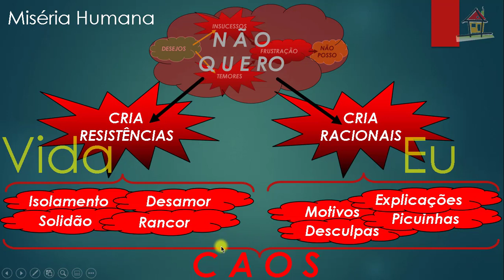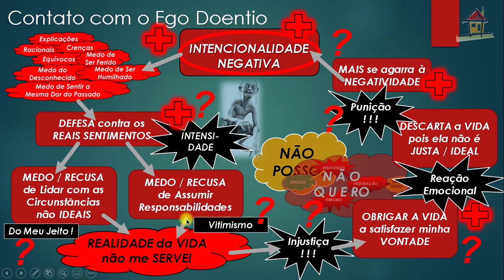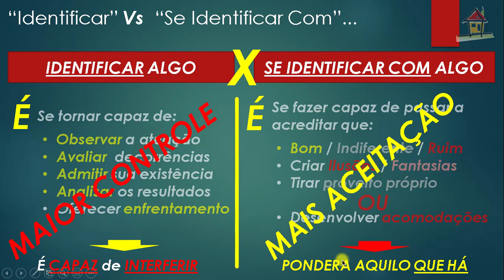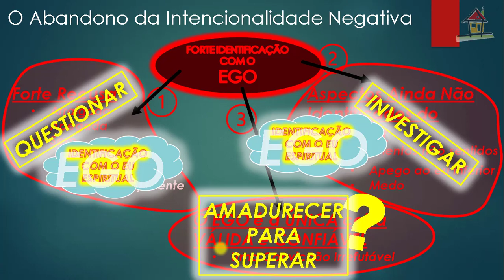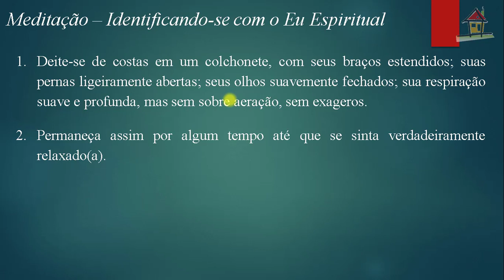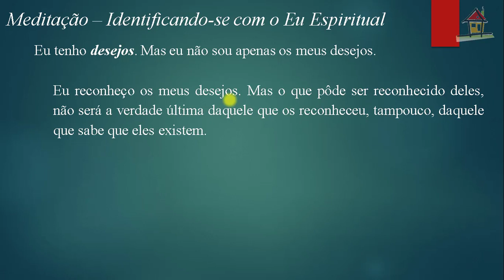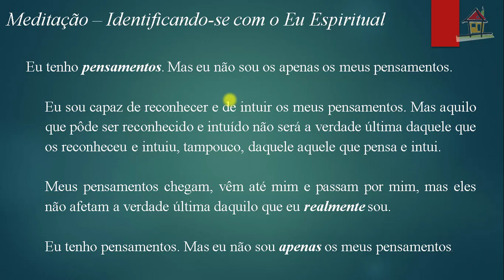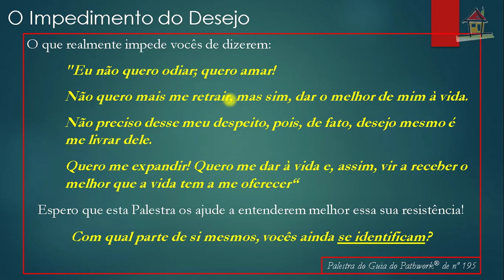Aula [Nelson Simas] Top6 Cap21 LNTM Pgs 215~217 [PW195]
1- Título: Aula [Nelson Simas] Top6 Cap21 LNTM Pgs 215~217 [PW195]
2- Assunto: Aula de Nelson Simas Costa, Terapeuta do Vidas Bem-Casadas, sobre os Tópico 6, "A Saída", páginas 215~217 do Capítulo 21, "A Identificação Com o Eu Espiritual Para Superar a Negatividade", do livro "Não Temas o Mal" (autoria de Eva Pierrakos e Donovan Thesenga, Ed. Cultrix, 2000) e que versa sobre a Palestra do Guia do Pathwork® de número 195, servindo como auxílio à compreensão dos diversos aspectos que abrangem um Caminho Espiritual de Autodesenvolvimento que facilite a criação de Relacionamentos Felizes e Estáveis.
Vidas Bem-Casadas  -  Relacionamentos Felizes e Estáveis